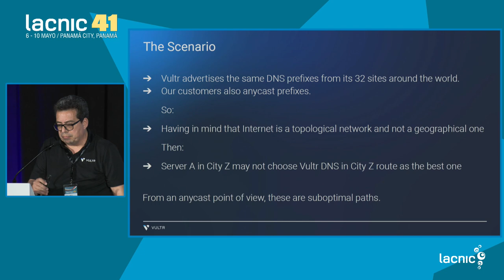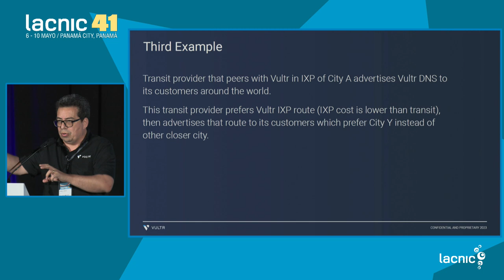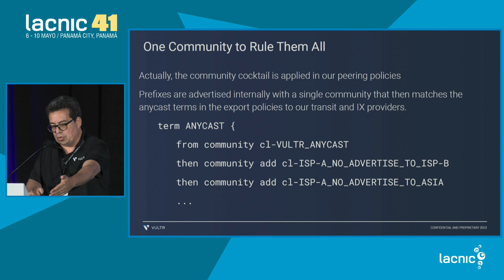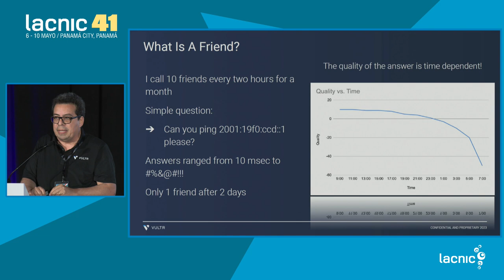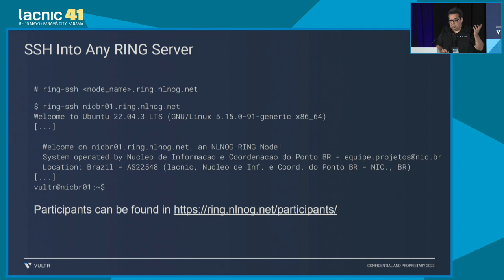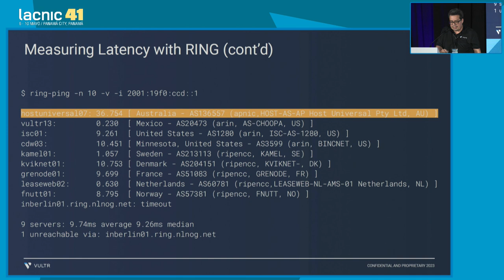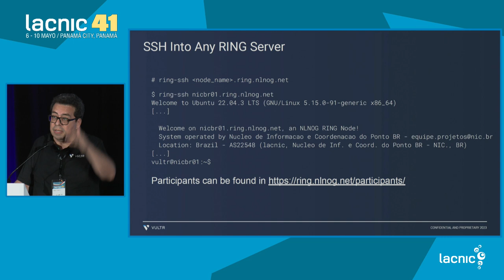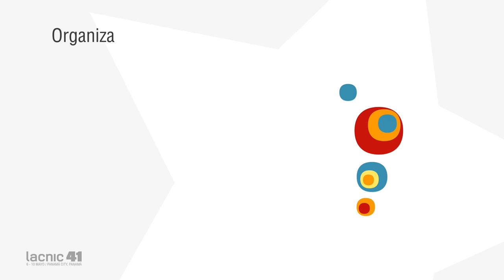Medición de la latencia Anycast con NLNOG Ring